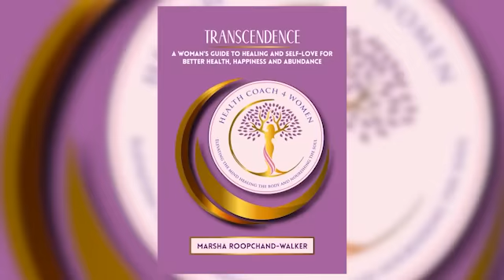Elevate Your 2024: How Being Present and Grounded Leads to Success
UPLEVEL FOR SUCCESS IN 2024!

In today’s episode, the topic of discussion will be leveling up for success in 2024. Success means different things to different individuals but we all want some type of success.

Whatever success looks like for you we must remember to do two simple things that will benefit you in all areas of your life. We must remember to be present and stay grounded.

The purpose of this episode is to discover what it means to be present, be grounded as well as have an anchor. These simple practices will help you to level up for success and accomplish your goals.